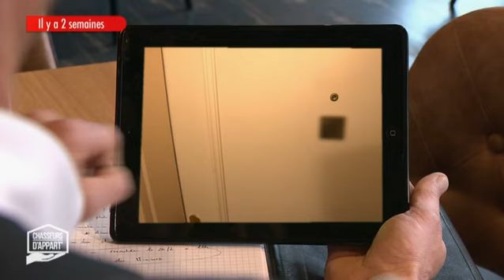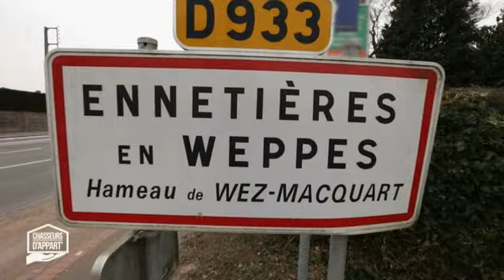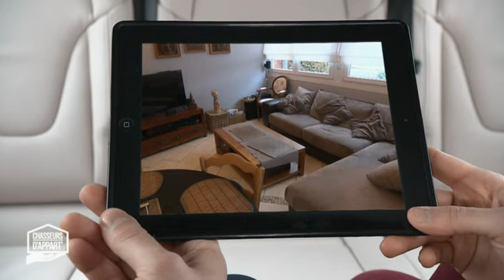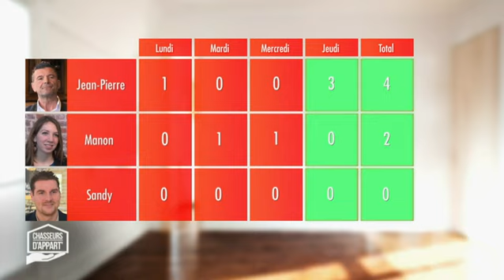Stéphane Plaza, Chasseurs d'appart' 31-05-2018 (épisode 4, jeudi)